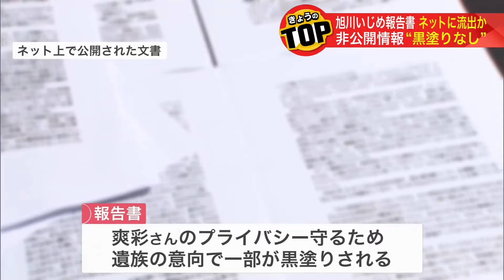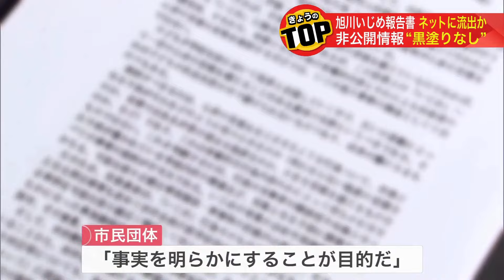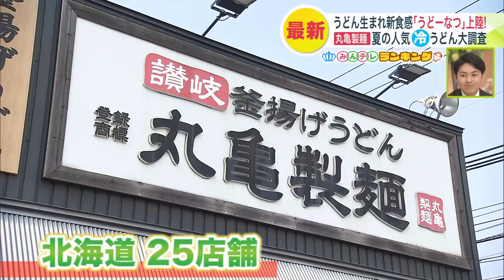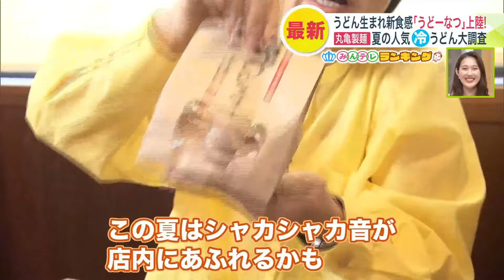【6/25 北海道のニュース】‹旭川いじめ 中2凍死›遺族の意向で一部“黒塗り”の報告書 “黒塗りなし”でネット流出か｜【旭川女子高校生殺人】警察が橋から川へ "人形" 落とし 犯行状況など実況見分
【6月25日 北海道のニュース】

・‹旭川いじめ 中2凍死›遺族の意向で一部“黒塗り”の第三者委の報告書 “黒塗りなし”でネット流出か 市民団体「事実明らかにするのが目的」旭川市教委「流出が事実かも含め、対応を検討」 北海道旭川市

・「橋渡ってきたら…」住民恐怖 住宅や高校の近くでうろつくヒグマ "駆除" 目撃情報相次ぎ緊張走る 『アリの巣』食べていた痕跡も確認 北海道下川町

・【旭川女子高校生殺人】警察が橋から川へ "人形" 落とし 犯行状況など実況見分…殺人容疑で逮捕された内田梨瑚容疑者は「落ちたかどうかは知らない」と否認 北海道

・国内最大の「日高山脈襟裳十勝国立公園」が誕生！"傑出した自然の景観"評価 北海道内では1987年の『釧路湿原』以来7か所目

・【夏に食べたい丸亀製麵】 人気冷うどんランキング 新メニュー うどん生まれ新食感「うどーなつ」とは？